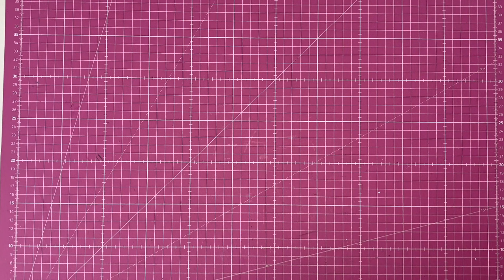TUTO #4 et 5 Album scrapbooking "Soulflowers" dans sa boite. MÊME DEBUTANT !!!!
INFOS

Aujourd'hui débute la série  de tutos pour réaliser l'album "Soulflowers" dans sa boite.
En partenariat avec la boutique @HorizonCreatif .
Il peut contenir environs 57 photos.
Avec un tuto accessible aux débutants !

Bon scrap et à très vite pour la suite.

LE MATERIELS :

Kit 20x20 + 30x30 + 15X15 "soul lowers de craft o'clock.
Kit de découpe "Soulflowers mix.
Papier cardstock florence 30x30 raspberry.
Papier cardstock florence 30x30 clay.

MON MATERIEL DE SCRAP FAVORIS:

- Cutter rose

- Feuille retro projecteur

- Tapis de coupe A2 rose et parme

- Perforatrice vaessen de coin et etiquette

- Plaque rainurage

- Feutre ohuhu alcool pastel

- Feutre ohuhu ton peau

-Encre memento pour colo

- Perforatrice vaessen coin nuage

- Tampon bois etiquettes florilège

- Tampon mon carnet

- Tampon scraper

- Papier clairefontaine noir 210G